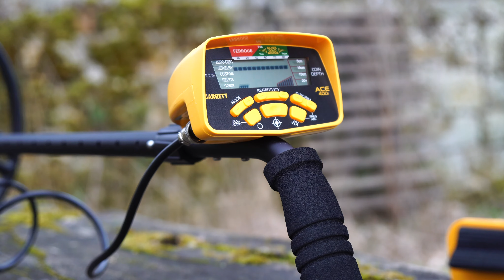Metalldetektor Spulen Lufttest mit Cors Strike, Cors Cannon und Karma Coil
Heute testen wir 4 verschiedene Spulen für euch. Alle Spulen bringen etwas mehr Tiefenleistung und vorallem Flächenabdeckung. Am ende des Videos wird nochmal eine Tabelle mit der Tiefe eingeblendet.

Standart Spule
Cors Strike
Cors Cannon
Karma

Die Spulen sind für mehrere Geräte verfügbar. Unter anderem Garrett ACe Serie, Fisher F Serie, Teknetics etc.